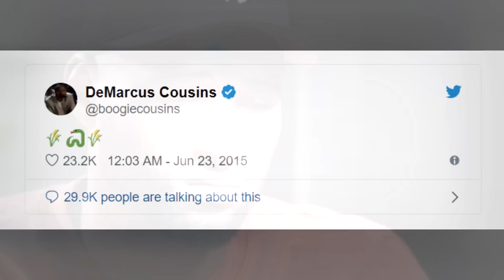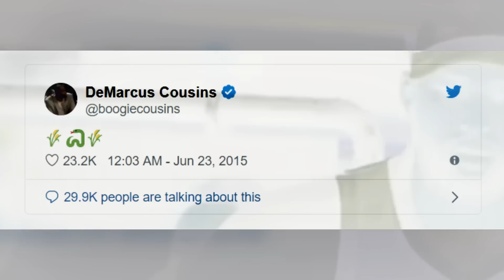The Truth About The DeMarcus Cousins Era In Sacramento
DeMarcus Cousins' time with the Sacramento Kings was filled with highs and lows...but mainly lows. In this video, I talk about his entire time there and what went wrong. Enjoy!

► Sources:
Stats and box-scores from Basketball-Reference.com